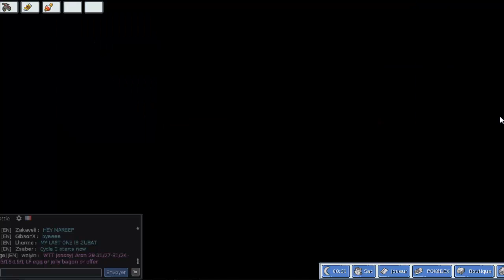[pokeMMO]5eme badge - une route truffés de dresseur de pokemon poison - episode 16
salut, on s'acharne sur une route ! et sur une arene !!!